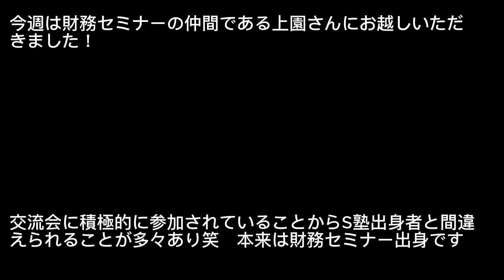【GIVE・GIVE・GIVE】今週はS塾でなく財務セミナーの仲間である上園さんにお越しいただきました！ラジオ 沖縄 fmぎのわん @2024/06/01